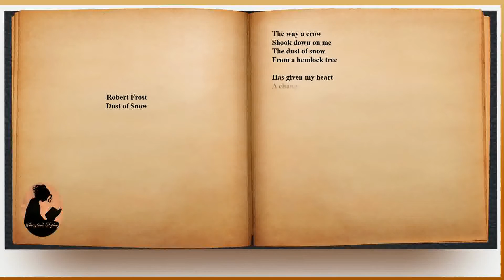Robert Frost - Dust of Snow (audio with text)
Robert Lee Frost (March 26, 1874- January 29, 1963) was an American Poet who is commonly recognized for The Road Not Taken and Stopping By Woods on a Snowy Evening. His writing often explores social and philosophical themes.